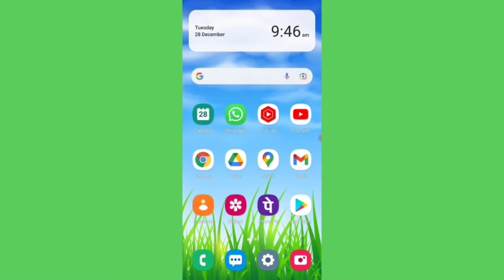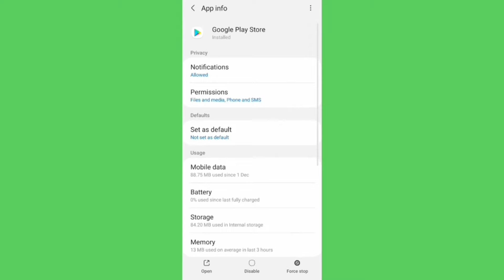Binance Install Problem || How To Binance App Play Store Not Download Pending Problem Solve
Binance Install Problem Solve On Google Play Store Kaise Fix Binance App Play Store Not Download Problem Solve On Android How To Fix Binance Application Play Store Pending Problem Solution